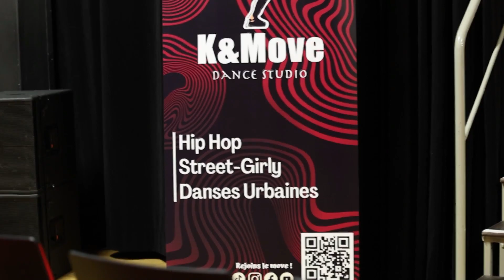GALA 2023 K&Move Dance Studio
Hip-Hop / Street-Girly / Danses Urbaines